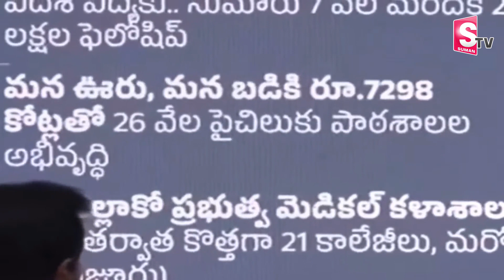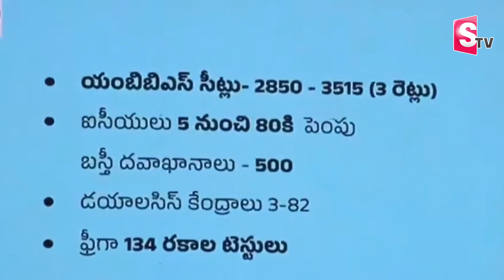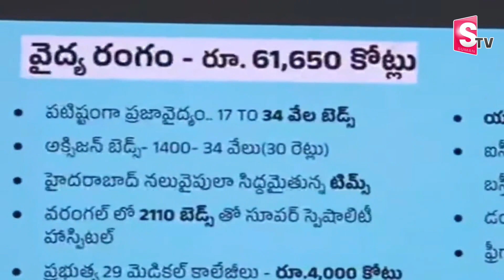విద్య, వైద్య రంగంపై సంచలన విషయాలు బయటపెట్టిన కేటీఆర్ | KTR Speech About Studys,Hospital | Latest New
Watch ►► విద్య, వైద్య రంగంపై సంచలన విషయాలు బయటపెట్టిన కేటీఆర్ | KTR Speech About Studys,Hospital | Latest News | Telangana News